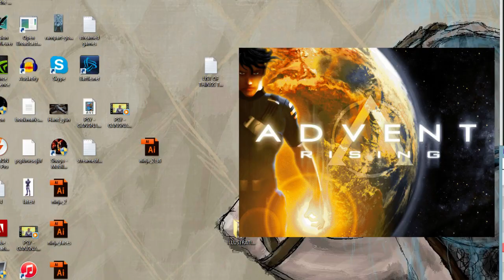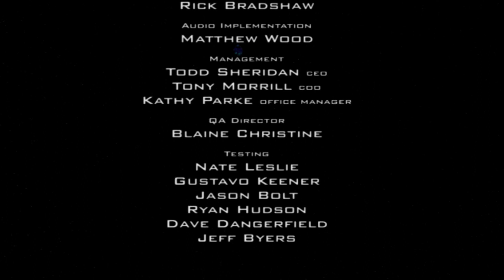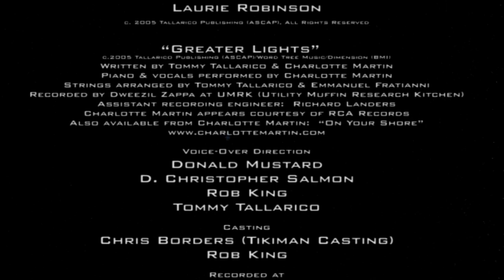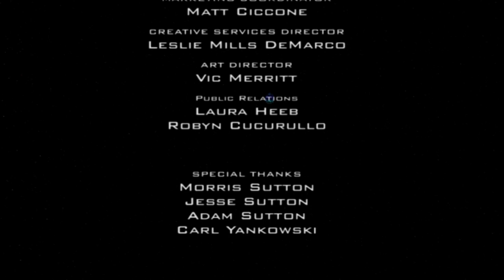Advent Rising (GAUNSTREAM_ 2/2)